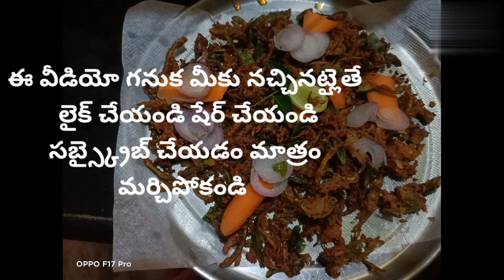దొండకాయ అంటే ఇష్టం లేని వారు కూడా ఇష్టంగా తింటారు //దొండకాయ పకోడీ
ఈ వీడియో మీకు నచ్చినట్లైతే లైక్ చేయండి షేర్ చేయండి సబ్స్క్రైబ్ చేయండి